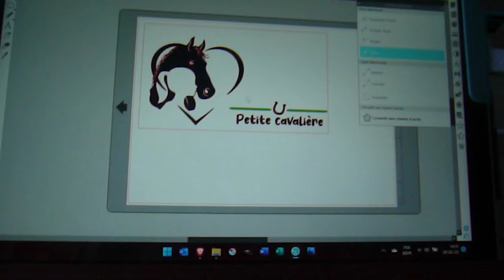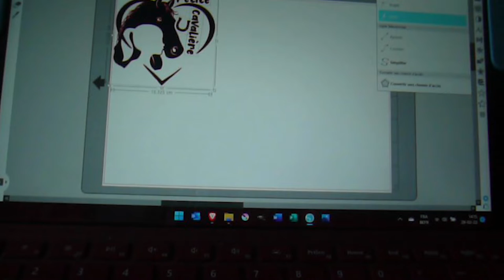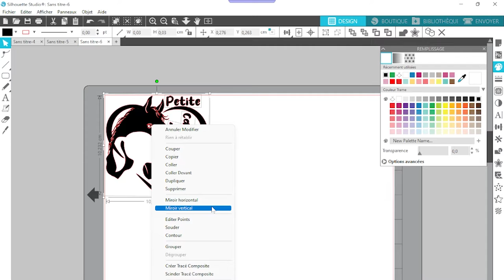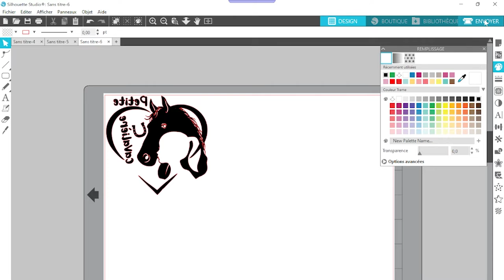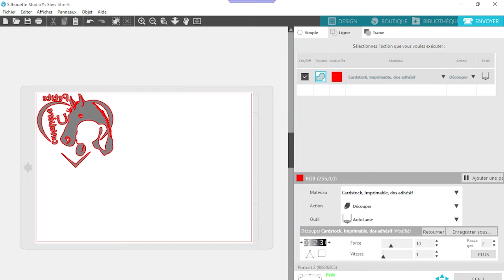Tuto - Poser du vinyle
S I T E : https : //
E T S Y
I N S T A G R A M  : Les petites creas de Falco

Dans mes pochettes : 08682103
➳ I N F O :

À bientôt
Falco